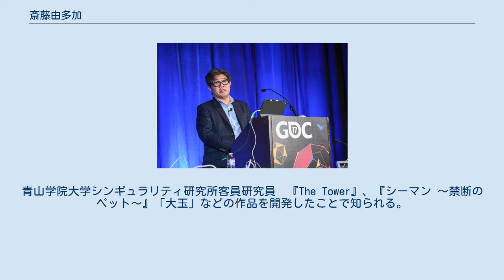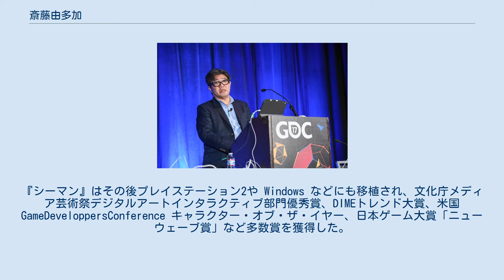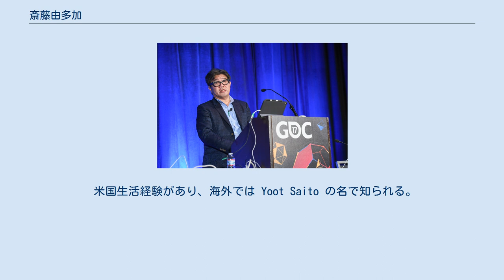斎藤由多加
斎藤 由多加（さいとう ゆたか、1962年10月15日 - ）は、東京都出身のゲームクリエイター、ライター。
自称・文明生物考古学者。
オープンブック株式会社社長。
青山学院大学シンギュラリティ研究所客員研究員　『The Tower』、『シーマン ～禁断のペット～』「大玉」などの作品を開発したことで知られる。
また「Apple Computerの研究家」でもあり、Macintosh に関する著書もある。
 2018年4月、55歳にして『生涯ー研究開発者』を宣言し、突如として慶應義塾大学大学院メディアデザイン研究科後期博士課程に入学。
 駒場東邦中学校・高等学校、早稲田大学理工学部建築学科卒業。
リクルートに入社。
在社中に自ら制作したビル経営シミュレーションゲーム『ザ・タワー』が日本をはじめ世界中でヒットし、海外ではシムシティのシリーズとしてライセンスしSimTowerの名前で発売。
全米パブリッシャーズ協会のベストストラテジーゲームオブザイヤーを日本人として受賞。
ゲームクリエイターとしての地位を確立。
日経BP社『ベンチャー・オブ・ザ・イヤー』最優秀若手経営者部門賞を受賞。
リクルート退職後に、同社にて名誉職であるフェローを5期歴任。
その後、ビバリウムを設立し、育成シミュレーションゲーム『シーマン ～禁断のペット～』をドリームキャスト向けに発売した。
これはドリームキャストで一番のヒット作となり、一般にも知れ渡る社会現象にまでなった。
『シーマン』はその後プレイステーション2や Windows などにも移植され、文化庁メディア芸術祭デジタルアートインタラクティブ部門優秀賞、DIMEトレンド大賞、米国 GameDeveloppersConference キャラクター・オブ・ザ・イヤー、日本ゲーム大賞「ニューウェーブ賞」など多数賞を獲得した。
現在は株式会社 オープンブック 株式会社の代表取締役を務める。
また、シーマンの知見で寄られたノウハウをもとに、汎用の日本語の会話エンジンを開発するため、シーマン人工知能研究所を設立、現所長。
 かつてはマッキントッシュのエバンジュリスト的存在としても知られ、日本にアップルが初めて持ち込まれた瞬間からアップルジャパンが設立されるまでの日米の葛藤と摩擦を記録したノンフィクション「林檎の樹の下で」や、マック開発のオリジナルメンバーおよびその基礎技術を開発した重要人物への直接取材を敢行したインタビュー集「マッキントッシュ誕生の秘話」などを著している。
 1999年から2001年まで、セガの顧問として戦略の策定などに従事。
 その後、ニンテンドーゲームキューブ向けゲームソフト『大玉』を開発。
 2007年には『シーマン』の続編といえる『シーマン2 ～北京原人育成キット～』が発売。
 また、発表後の任天堂の Wii のコントローラーに、有効な新インターフェイス案として、スピーカーを内蔵させることを提言したことも知られている。
 ウルトラマン研究序説の‹解説›の執筆者でもある。
 大のデジタルカメラユーザーでライカ M8 や Hasselblad503CWD などで活動をしている。
 米国生活経験があり、海外では Yoot Saito の名で知られる。